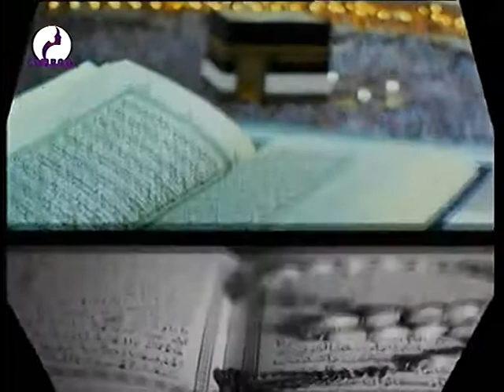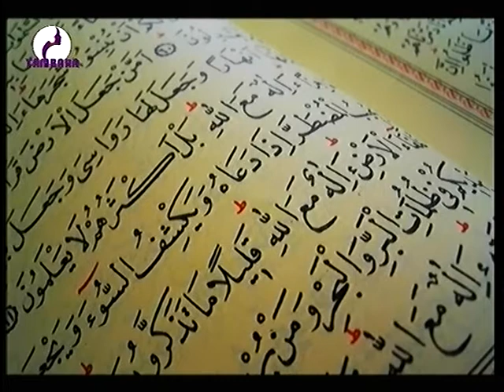YOUSSOUF ABDALLAH 08 04 2020